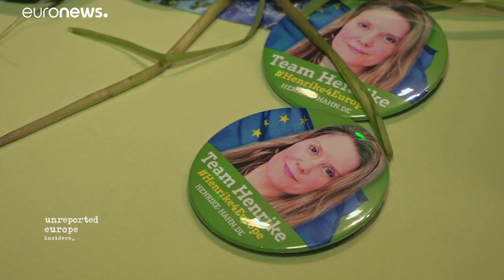Ευρωεκλογές: Γιατί η Βαυαρία ψήφισε Πράσινους;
Σημαντική άνοδο σημείωσαν τα εκλογικά ποσοστά των Πρασίνων στη Βαυαρία…